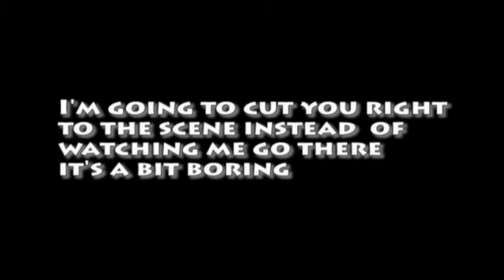Dead Rising 2 Walkthrough Part 6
Go to VideoGameRoom32 YouTubeChannel Playlist.  All parts of the
Dead Rising 2 walkthrough will play automatically